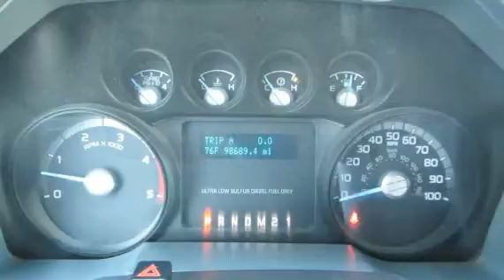2012 FORD F450 For Sale